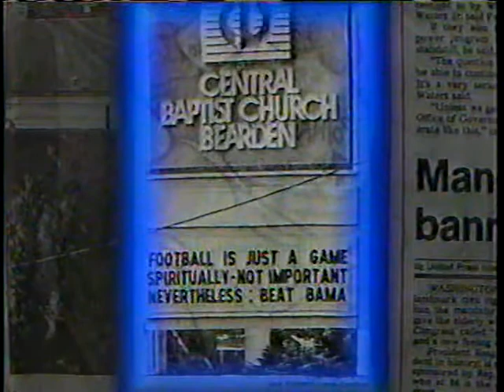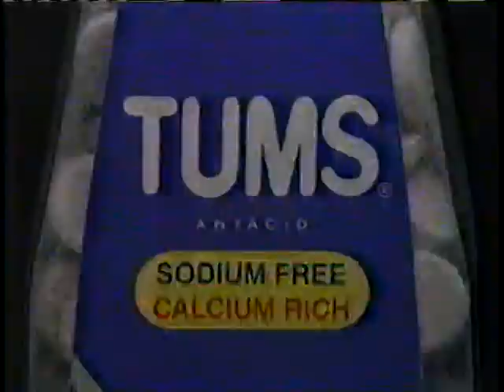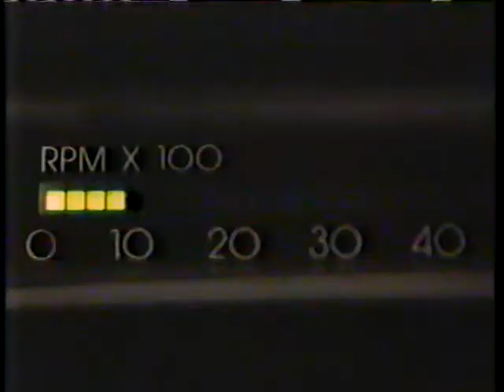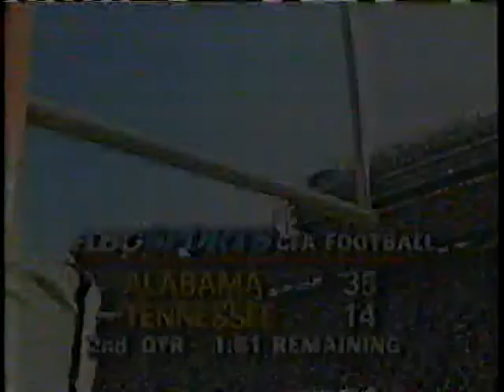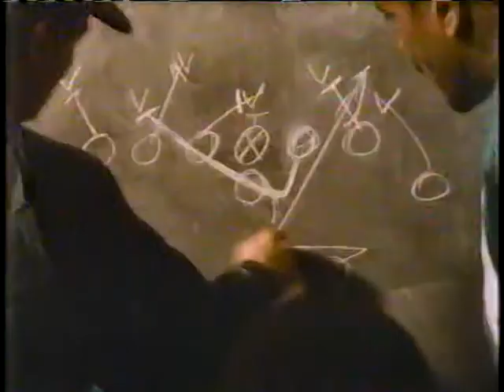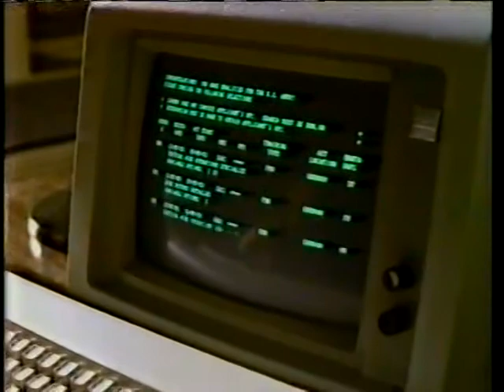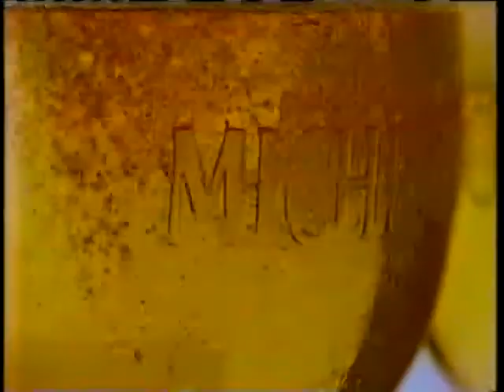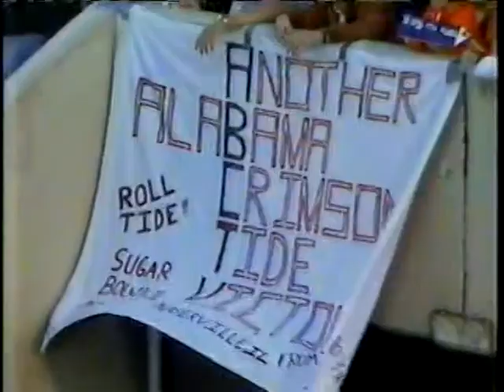1986 Tennessee vs # 2 Alabama